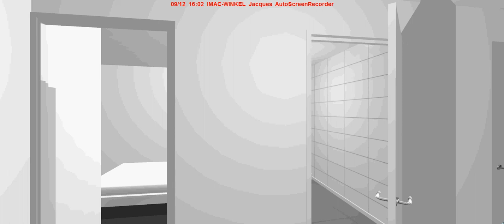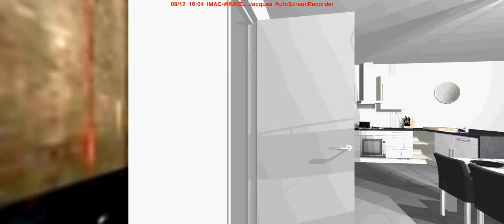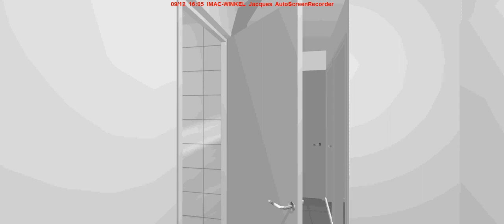De Sethe Appartement 13, 2e verdieping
In Zwartsluis is appartementencomplex "De Sethe" in aanbouw. Van appartement 13 is een impressie gemaakt, zodat u een goede indruk krijgt van het appartement. Kijk voor meer informatie en beschikbaarheid op;